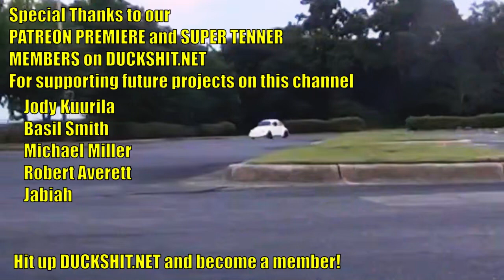Double Event- Pensacola Cars and Coffee - Sunset Cruise 2021-06-26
We attempted to have a VW takeover of Pensacola Cars and Coffee and ended up with over 20 VWs that showed up at this show and shine!  This was an awesome event, and not too terribly hot outside!

Later that day the Sunset Cruise completely fell apart, haha!  But we still had a good time!